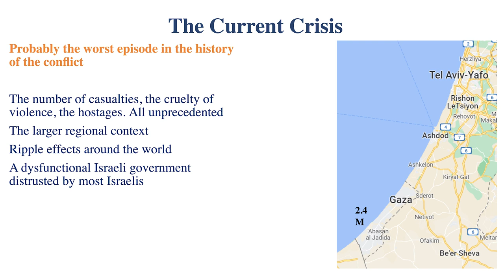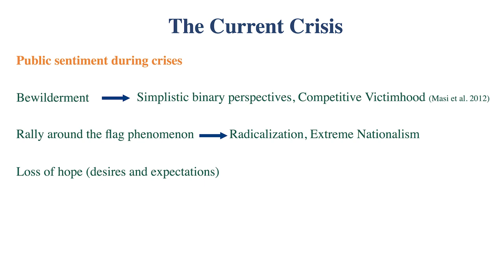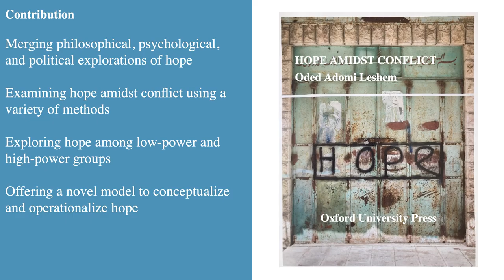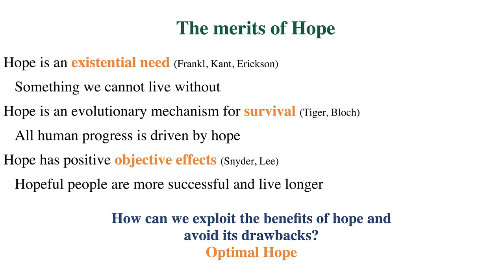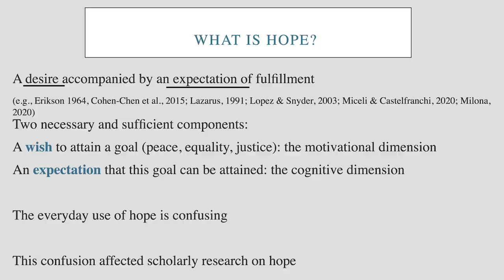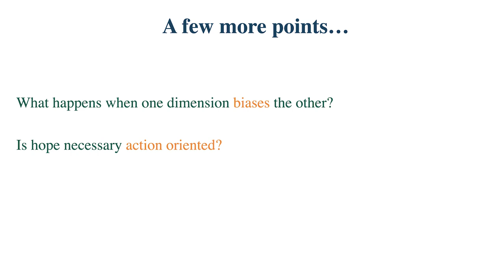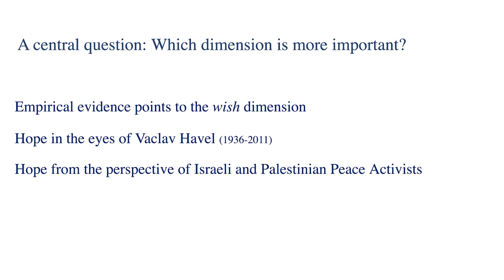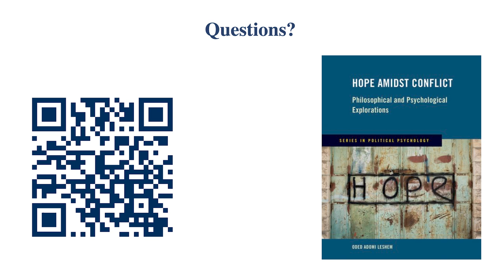OAR Book Talk: Dr. Oded Leshem (November 20, 2023)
Dr. Oded Leshem is a Senior Research Associate at the Psychology of Intergroup Conflict and Reconciliation Lab and The Harry S. Truman Research Institute for The Advancement of Peace, both housed in the Hebrew University in Jerusalem.

"Hope Amidst Conflict" takes on the bold challenge of answering the question, how does hope for peace form and proliferate in the seemingly hopeless reality of conflict, and why do despair and fear often prevail?